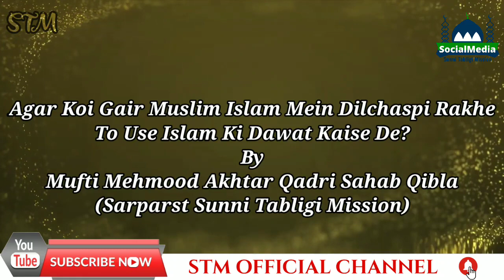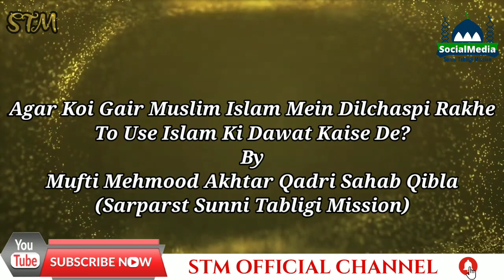Agar Koi Gair Muslim Islam Mein Dilchaspi Rakhe To Use Islam Ki Dawat Kaise De?(STM)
Agar Koi Gair Muslim Islam Mein Dilchaspi Rakhe To Use Islam Ki Dawat Kaise De? By Mufti Mehmood Akhtar Qadri Sahab Qibla(Sarparst Sunni Tabligi Mission)